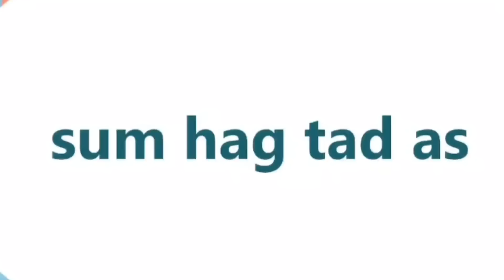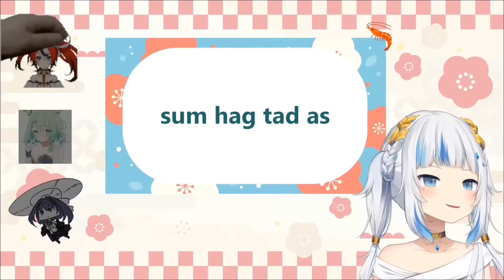𝙎𝙢𝙖𝙘𝙠 𝙩𝙝𝙖𝙩 𝙖𝙨𝙨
shmack dat assssss